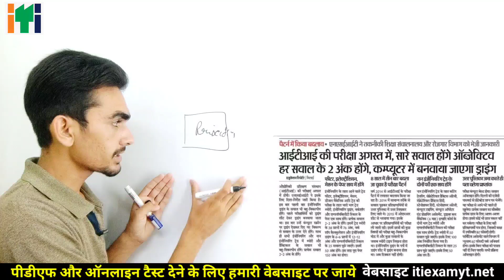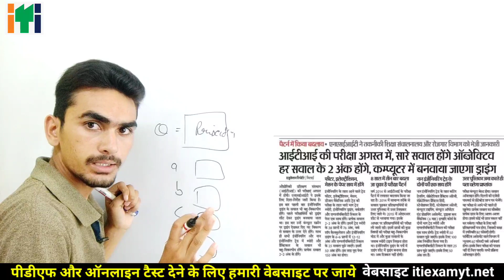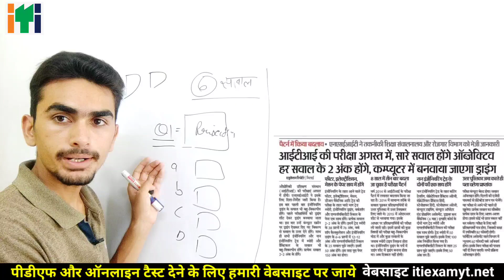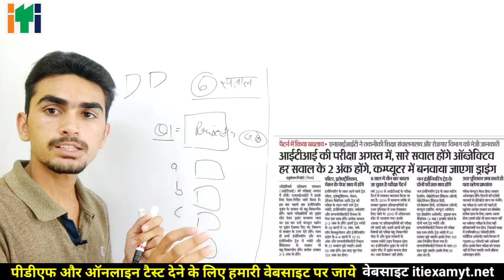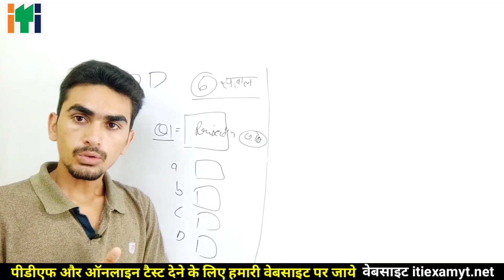ITI News Today | News Paper की सचाई | ITI Exam 2022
Engineering Drawing MCQ ITI 2nd Year Electrician on NIMI Syllabus/ Class 01

By Ravish saini
ITI Exam